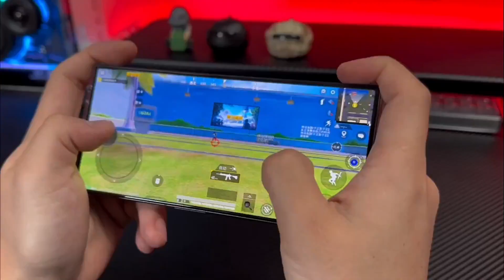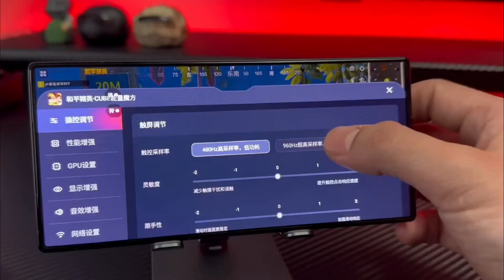zte nubia red magic 8 pro Android smartphone gaming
Hello everyone~
In this video I am going to unbox smartphone that many people is looking forward to! Hope you enjoy this video

What would you like to shoot with a camera that can be magnified 100 times?